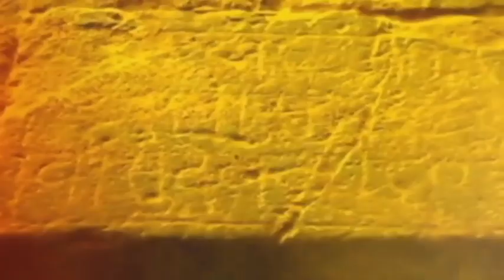24 Taas Superfast | 24 तास सुपरफास्ट | Part 4 | 9:30 Am | 23 May 2023 | zee 24 taas